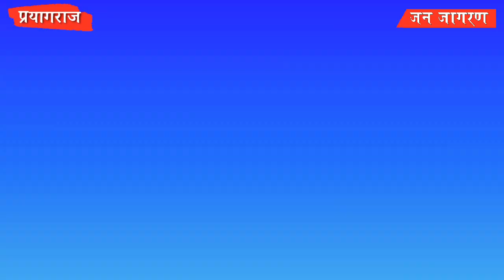वीरांगना Phoolan Devi की स्मृति में मनाया गया वीरता दिवस, निषादो के लिए 14 फरवरी क्यों है खास जानिए।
फूलन को बेहमई गांव में एक घर के एक कमरे में बंद कर दिया गया था। तीन सप्ताह की अवधि में कई उच्च जाति के ठाकुर पुरुषों के उत्तराधिकार द्वारा उसे पीटा गया, बलात्कार किया गया और अपमानित किया गया। उन्होंने उसे गाँव के चारों ओर नग्न कर घूमा दिया।इसके बाद वह तीन सप्ताह की कैद से भागने में सफल रहीं |

बेहमई में नरसंहार
बेहमाई से भागने के कई महीनों बाद, फूलन बदला लेने के लिए गाँव लौटी। 14 फरवरी 1981 की शाम को एक कुएँ से पहले एक लाइन में खड़ा कर दिया। फिर उन्हें फाइल में नदी तक ले जाया गया। हरे तटबंध पर उन्हें घुटने टेकने का आदेश दिया गया। गोलियों की बौछार हुई और 22 लोग मारे गए। बेहमई नरसंहार ने पूरे देश में आक्रोश पैदा किया। उत्तर प्रदेश के तत्कालीन मुख्यमंत्री वी। पी। सिंह ने बेहमाई हत्याओं के मद्देनजर इस्तीफा दे दिया।
एक विशाल पुलिस अभियान शुरू किया गया था, जो फूलन का पता लगाने में विफल रहा था। यह कहा जाने लगा कि मानहुंट सफल नहीं था क्योंकि फूलन को इस क्षेत्र के गरीब लोगों का समर्थन प्राप्त था रॉबिन हुड मॉडल की कहानियां मीडिया में घूमने लगीं। फूलन को बैंडिट क्वीन कहा जाने लगा, और उसे भारतीय मीडिया के वर्गों द्वारा एक निडर और अदम्य महिला के रूप में महिमामंडित किया गया, जो दुनिया में जीवित रहने के लिए संघर्ष कर रही थी।
बेहमई नरसंहार के दो साल बाद भी पुलिस ने फूलन को नहीं पकड़ा था। इंदिरा गांधी सरकार ने आत्मसमर्पण पर बातचीत करने का फैसला किया। इस समय तक, फूलन की तबीयत खराब थी और उसके गिरोह के अधिकांश सदस्य मर चुके थे, कुछ पुलिस के हाथों मारे गए थे, कुछ अन्य प्रतिद्वंद्वी गिरोह के हाथों मारे गए थे। फरवरी 1983 में, वह अधिकारियों को आत्मसमर्पण करने के लिए सहमत हुई।